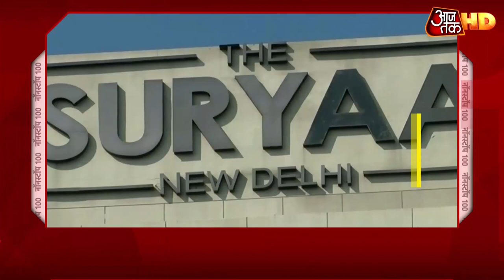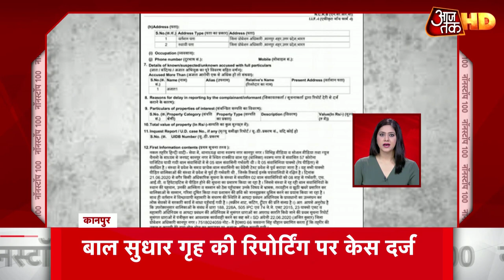भारत में Corona के मामले साढ़े चार लाख के पार | Wednesday Morning Top 100 News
देश में कोरोना मरीजों का आंकड़ा दिन-ब-दिन बढ़ता जा रहा है. देश में कुल कोरोना केस साढ़े चार लाख के पार पहुंच गए है. वर्ल्डोमीटर के मुताबिक, अब भारत में कुल मरीजों की संख्या 4 लाख 56 हजार 115 हो गई है, जिसमें 14 हजार 483 लोगों की मौत हो चुकी है. कोरोना से अब तक ढाई लाख से अधिक लोग ठीक हो चुके हैं.